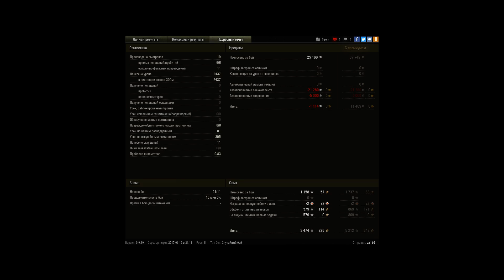давно ли вы видели воина на арте? а после нерфа/а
Игрок: ex166 [BC42]
давно ли вы видели воина на арте? а после нерфа/апа?